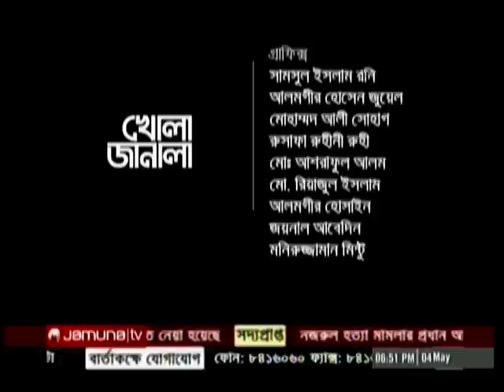My interview On Dhaka City Beautification In Jamuna TV.